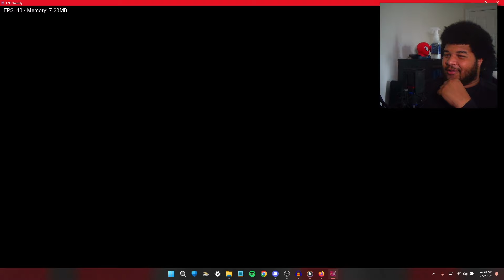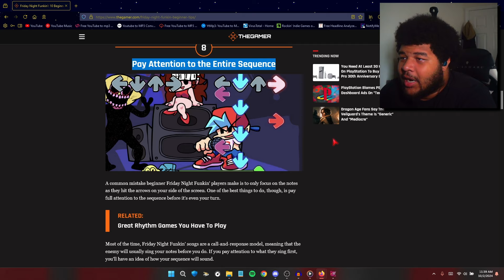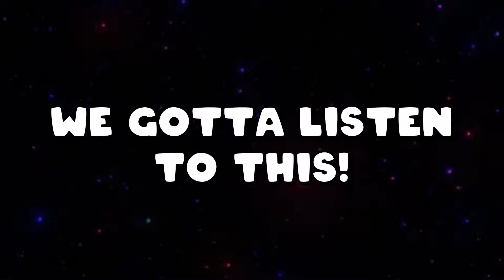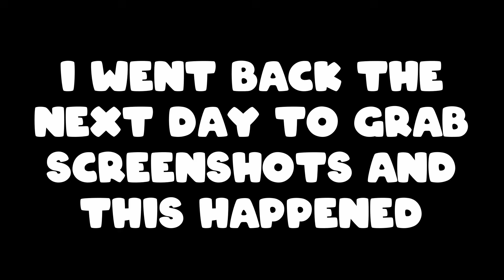This FNF Mod is AMAZING!!! But I'm horrible at it..... | FNF Weekly [The Tweaking Bossfight]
This mod is AMAZING, but I suck at it.

(Update)- It's been 2 days after recording this and I wanna say that I IMPROVED!!!  Not by much, but its SOOO much better than this video!